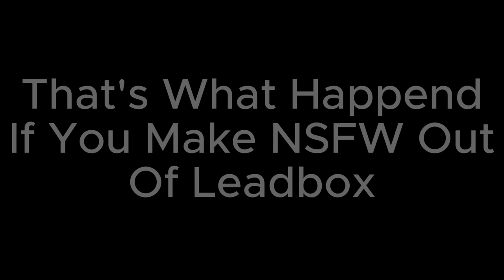Wander The For Me Meme Incredibox Animation (Flashing Light Warning) ||Leadbox2077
Don't ask why i made this, Because I'm Bored